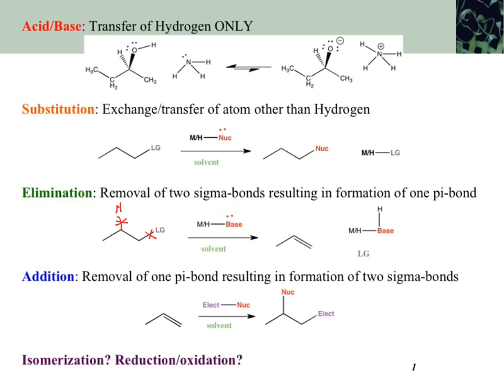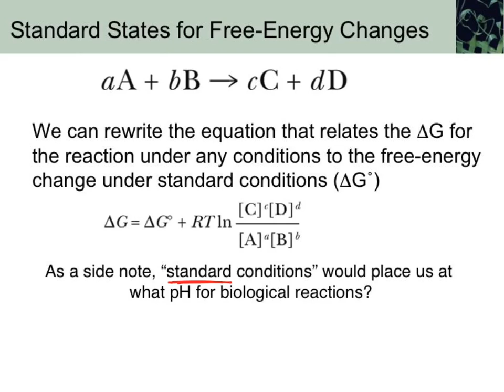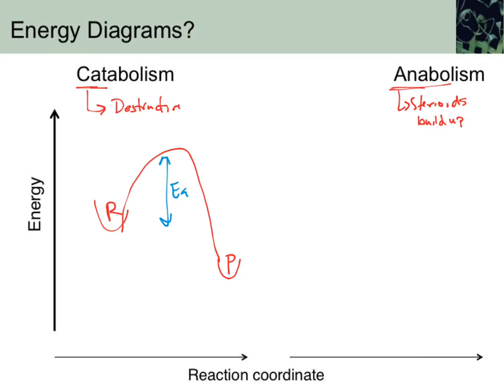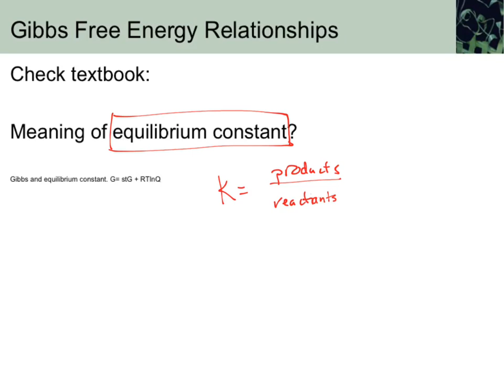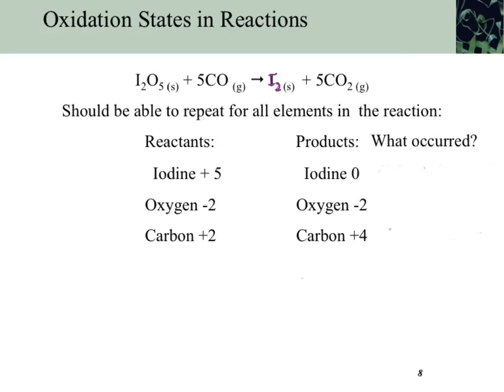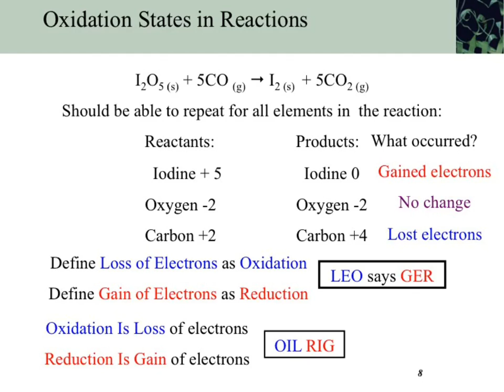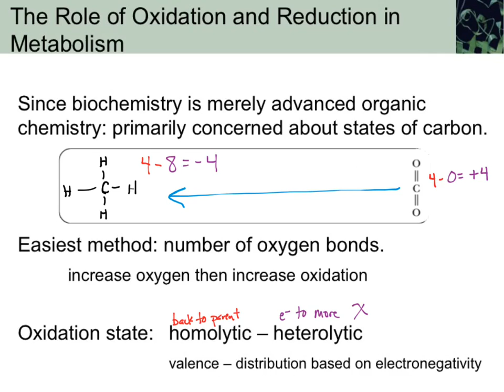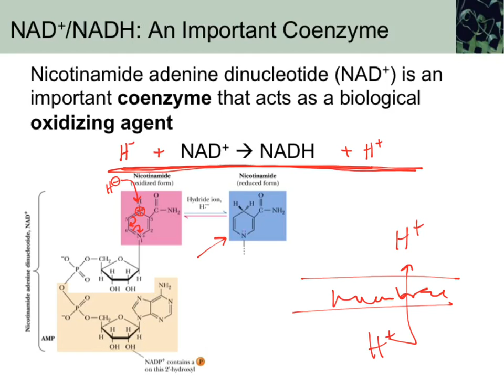wk10a 260 rxnbasicsredox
Basic reaction types, some energetic thoughts, redox reactions.